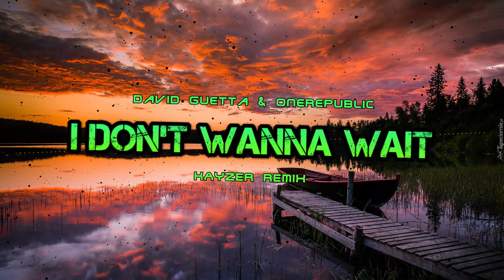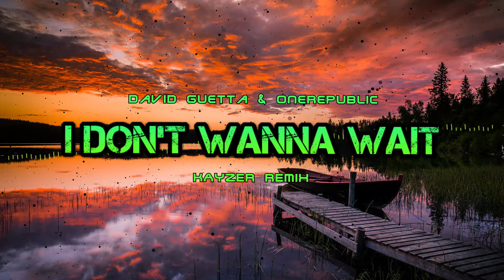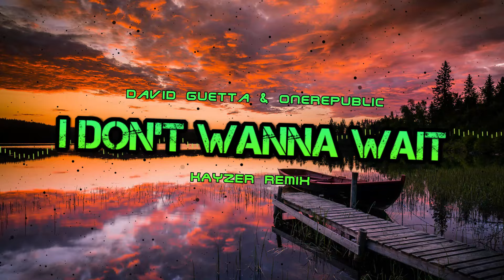David Guetta & OneRepublic - I Don't Wanna Wait (☣️KAYZER REMIX☣️)